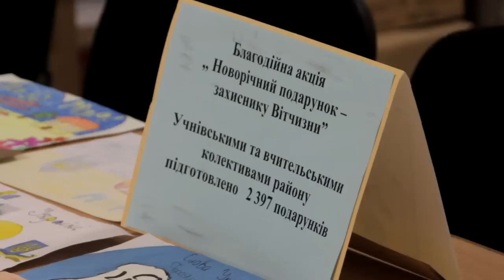Благодійна акція Новорічний подарунок захиснику Вітчизни